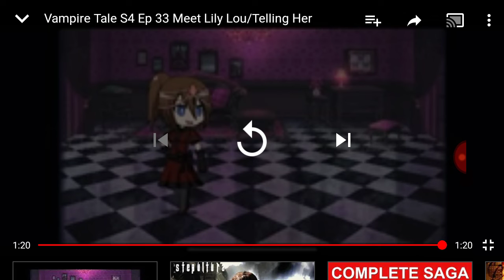Vampire-tales S4 e33 fandub